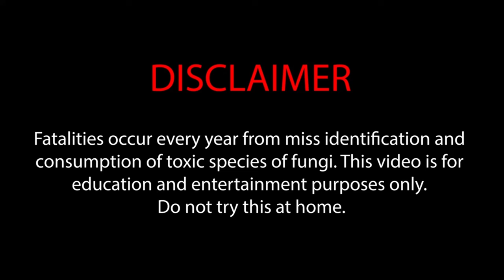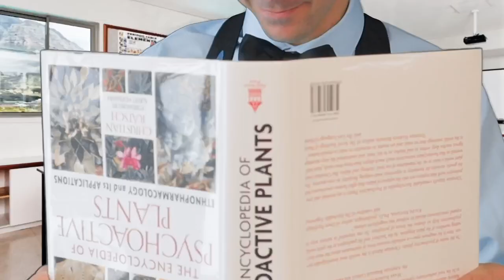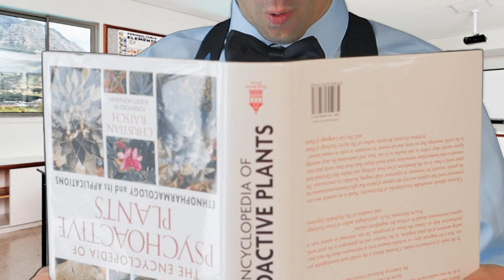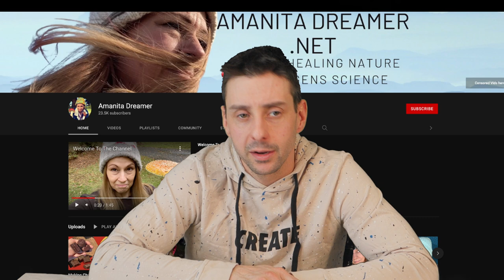My Amanita Muscaria Fly Agaric experience Ben's CORNER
As promised here is the Ben's corner you all have been waiting for! Enjoy this fun and informational video packed with information and personal experiences with the amazing misunderstood amanita muscaria mushroom.

Books mentioned:
The Sacred Mushroom and The Cross :
The Encyclopedia of Psychoactive Plants

If you would like to financially support our channel and farm, you can shop through our Amazon affiliate link, which will earn us a small commission at no additional cost to you here:
🎼 What music do I use?